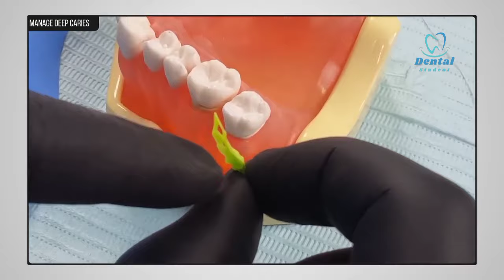Deep Caries Isolation || How to get perfect seal on deep Caries case's || Multiple Isolation Course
Rubber Dam Isolation for deep marginal elevation case's